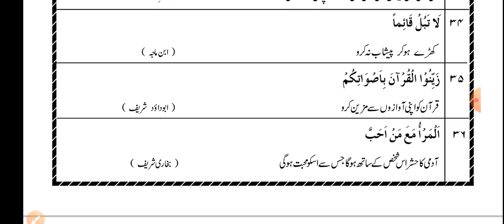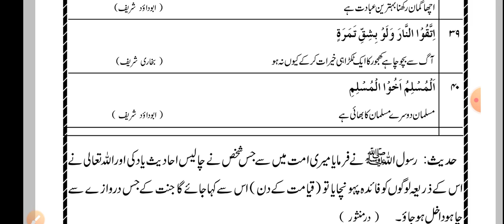40 short ahadith and urdu translation || چالیس احادیث ||چہل حدیث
1-  منہاج العربیہ اول // MINHAJ UL ARABIYA 1

2 -   منہاج العربیہ دوم // MINHAJ UL ARABIYA 2

3 -   مفتاح العربیہ اول // MIFTAH UL ARABIYA 1

4-  مفتاح العربیہ دوم // MIFTAH UL ARABIYA 2

5-  فارسی کی پہلی // FARSI KI PAHLI

6-  گلزار دبستان اول // GULZAR E DABISTAN 1

7-  گلزار دبستان دوم // GULZAR E DABISTAN 2

8-  دراسۃ النحو // DIRASATUN NAHW

9 -  تلخیص الاعراب // TALKHISUL ERAB

10-  مصباح المصادر // MISBAH UL MASADIR

11 -  صرف کوئز // SARF QUIZ

12-  اصول حدیث کوئز // USOOL E HADITH QUIZ

13 --قرآن کوئز // QURAN QUIZ

14- انشاء العربیہ // INSHA UL ARABIYA

15 - نصاب الصرف // NISAB US SARF

16 -  تعریفات نحویہ //TARIFAT E NAHWIYA

17- نصاب المنطق // NISAB UL MANTIQ

18 -  مقدمہ مشکوۃ // مقدمۃ الشیخ